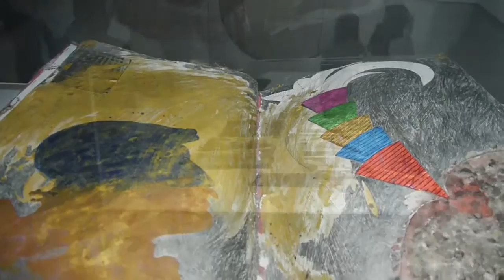04/03/2016 Rinus Van de Velde & Michael Buthe - Openingsavond in SMAK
04/03/2016 Rinus Van de Velde - Michael Buthe Retrospectieve Openingsavond in SMAK